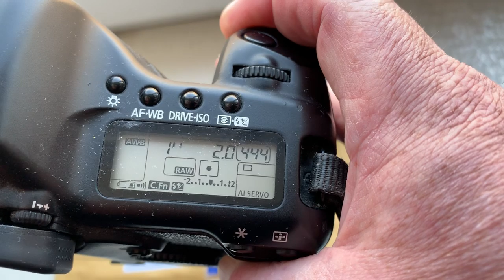For Kendrick F.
M42-Canon adapter with programmable dandelion chip, 58mm/f2.0